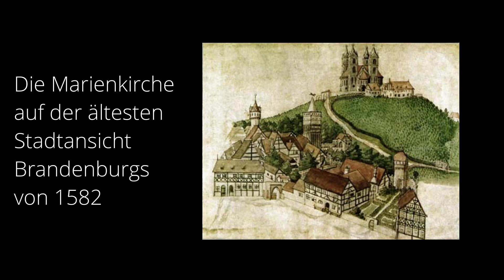virtueller Kirchenführer: Der Schwanenritterorden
Der virtuelle Kirchenführer zeigt christliche Baudenkmäler in Ansbach. Hier stellt Holger G. Lang den Schwanenritterorden vor. Für diese Ordensmitglieder stiftete Markgraf Albrecht Achilles 1459 eine zweite Ordenskirche in der Georgskapelle der St. Gumpertuskirche seiner Residenz in Ansbach.

In der Kirche kann dieser virtuelle Kirchenführer ganz einfach mit einem QR-Code (auf Tafeln an der Wand) mit jedem Smartphone gestartet werden.

Sprecher: Holger G. Lang
Evangelisches Dekanat Ansbach